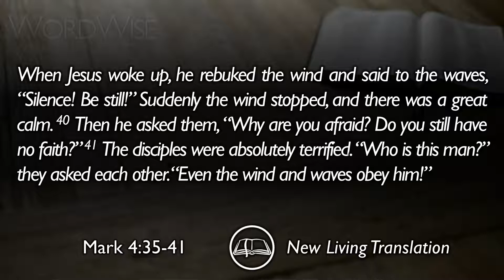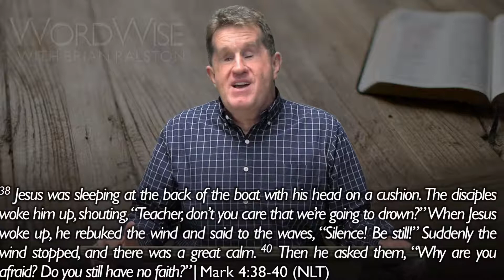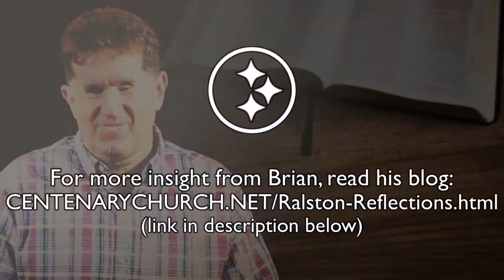WordWise | Mark 4:35-41